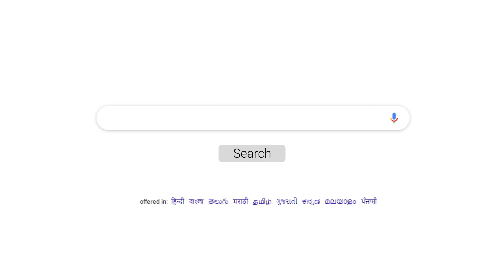Big Bazaar Public Holiday Sale | Search Public Holiday Sale & Get Offers on Bedsheets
India will shop & celebrate Holiday with Big Bazaar Public Holiday Sale from 1st to 5th May. Buy Double Bedsheet Set for just Rs 629.